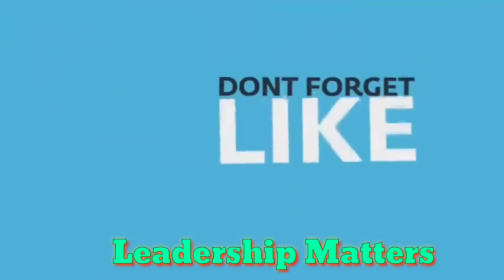1791.GOOD MORNING VADODARA-277| LEADERSHIP MATTERS | Vidyut Board Vidyalaya | BHAGYESH THAKKAR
GOOD MORNING VADODARA-277 , LEADERSHIP MATTERS , vidyut Board Vidyalaya , BHAGYESH THAKKAR

ALSO WATCH ALL GOOD MORNING VEDIOS,,,,LINK IS GIVEN BELOW,

VBV school, GEB school, motivational speaker ,motivational quotes, motivational speech, inspirational message ,inspirational talk, positive thoughts , Bhagyesh Thakkar ,Vadodara news ,Vadodara message ,morning talk ,morning message, love Vadodara, inspirational speaker ,positive tips, positive quotes, Bhagyesh , Thakkar